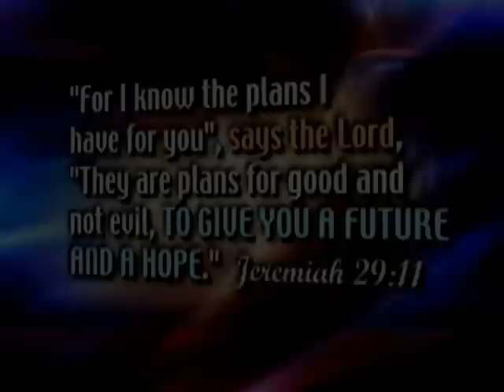The Ministry of Brett Watson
Experience the global ministry of Dr. Brett Watson.  The following video is a three minute clip of the assignment of God upon his life.  Encounter the presence of the Holy Spirit through the spoken word with visible signs and wonders!

Jesus is the only answer - Experience Him Today!

I have a question for you.  Have you followed this ministry for the last 31 Years? Have you been at one of  our Miraculous Encounter Meetings? Have You Been Saved or Healed in one of our crusades? Has God touched you when you came to the meeting, or you watched a live stream service and felt the Presence of God?

For all of you who said "Yes" - I am asking you to prayerfully consider becoming a monthly Partner today.  There is strength in Numbers and We need you to help us by lifting our hands up to continue this message of Salvation, Healing and the Supernatural Works of the Holy Spirit.

Millions of lives are experiencing the message of Hope weekly through our TV Broadcast - Voice of Destiny, and now Orlando will experience first hand the Power and Presence of Jesus at Emerge Life Church!

I am asking you, to support this ministry today and give a one time donation or become a partner monthly. All of us together will win  the lost and fulfill the assignment of Jesus!
The World needs Jesus, and We Need "YOU" to help us keep fulfilling this Great Assignment upon Our Lives.

Thank you in advance for your prayers, your giving and your continued support. YOU are valued, loved and Appreciated.
Dr. Brett & Marianne Watson